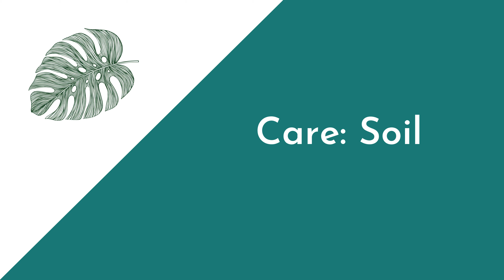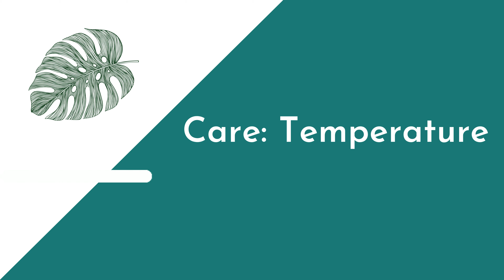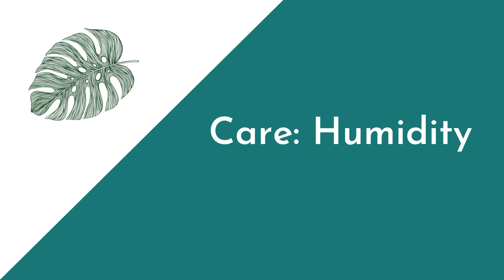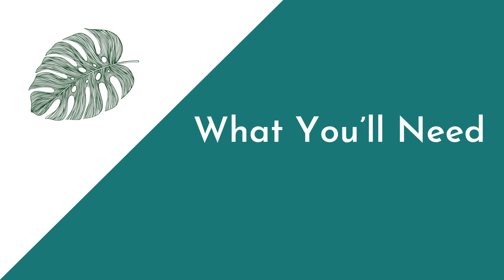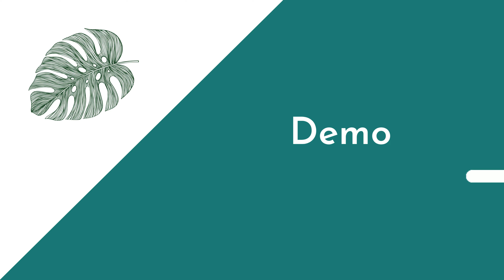Pachira Aquatica Complete Care Guide - Origins, Care & Propagation Demo (Mexican Fortune Tree)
The Pachira Aquatica is the perfect plant if you're after a statement plant that is also easy to look after. Originating in Central and South America, it has become a popular houseplant around the world.

I cover more about the Pachira Aquatica, their origins and a complete plant care guide. I cover all the basics, as well as some specific tips to help you care for your Pachira Aquatica. So I also cover how to prune the Pachira Aquatica, potting up and interesting plant process called guttation.

The Pachira Aquatica goes by many names, including the Mexican Fortune Tree and Money Tree as they are believed to bring good fortune, so of course you should have one in your houseplant collection (they make wonderful gifts too).

Do you have a Pachira Aquatica? If not, keep an eye out for them as they are fairly readily available and usually reasonably priced.

If you are a houseplant enthusiast, I've linked my previous video at the end, which is all about the possible plant trends for 2024. Watch that next if interested.

You'll also find loads of videos on the channel already, including more complete plant care guides, plant tips, plant projects, pest control and rare plant unboxing videos!

If you have any questions, put them in the comments below and I'll respond to every one.